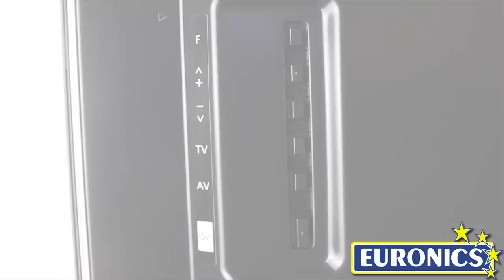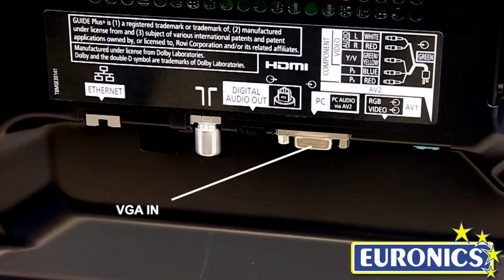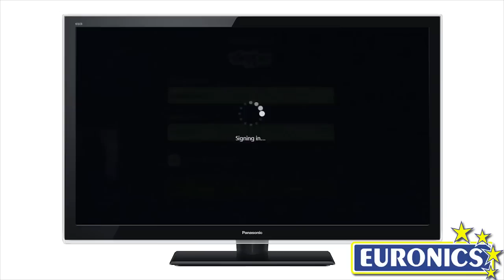Panasonic Viera TV TX L47E5